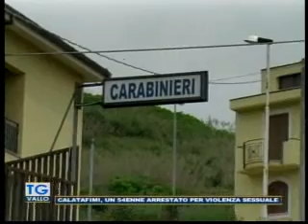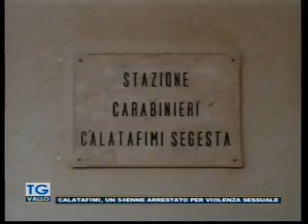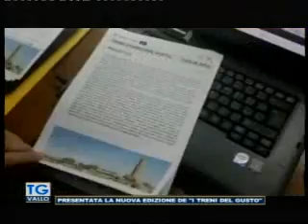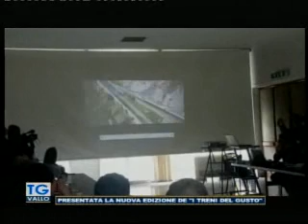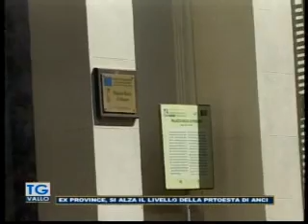TgVallo Mazara 12 04 2019